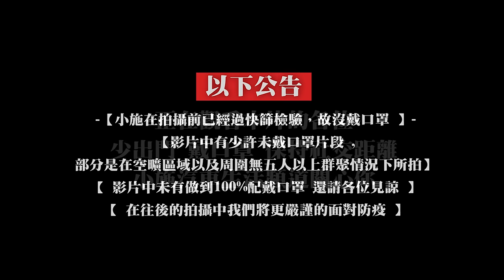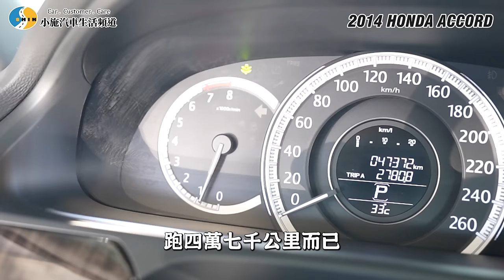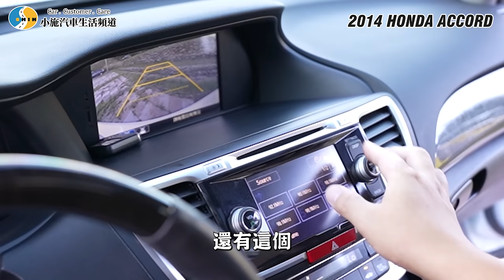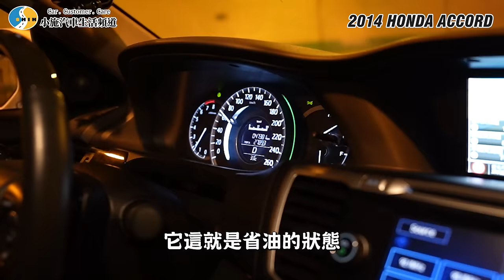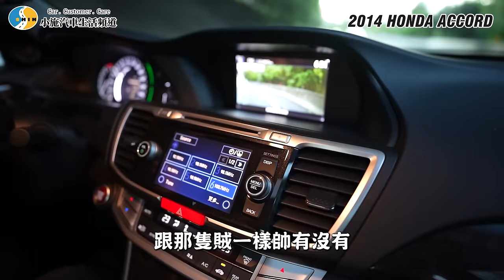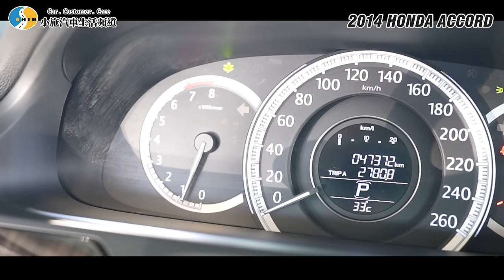【老施推車】新車價145萬7年後買起來還要這麼貴?!!! / 2014 HONDA ACCORD 2.4 試駕分享~